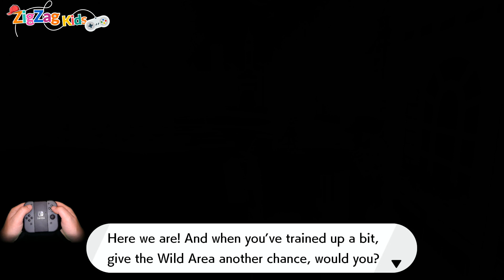Pokémon Sword | My Fisrt Dynamax Battle | Episode 6 | ZigZag Kids HD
An Exciting New Pokémon RPG for Nintendo Switch!

Learning Games
Educational Games